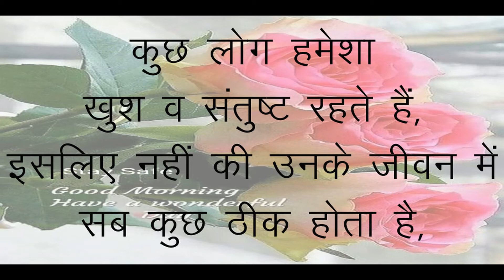42. सुविचार |अच्छी बातें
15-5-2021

Hey Beautiful,

Today I am going to share a motivational video/ quotes. So lets enjoy the video. If you have any queries or doubt then feel free to post your queries or comments.

1. On All the products I always give my Honest Review.

2. The Products shown or Reviewed on this channel are the products I like/love to use. I have never ever tried to push or promote products for anyone.I only recommend products based on my personal experience.

3. The information provided on this channel is for general purposes and should not be considered as professional advice.

4. I am not a Licensed Professional or Medical practitioner. So always make sure that you should consult a professional in case applying on yourself or anyone else.

5. Before using any of the content or my channel name in your video kindly take permission in advance otherwise you may suffer with youtube content strike.

6. I have made this channel to bring awareness, positivity and togetherness. So, lets learn from each other and make friends.

7. You will be blocked and reported immediately, If you are found spreading hate / negativity.

8. I hold the copyrights of all the content available on this channel. In case of any query or inquiry do contact the undersigned.